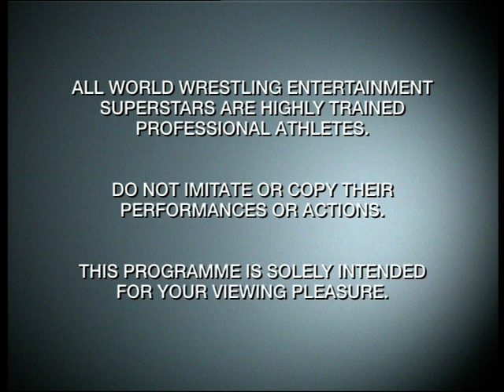Silver Vision (2005)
Taken from the Daily Star promo DVD "Heroes of Wrestling".